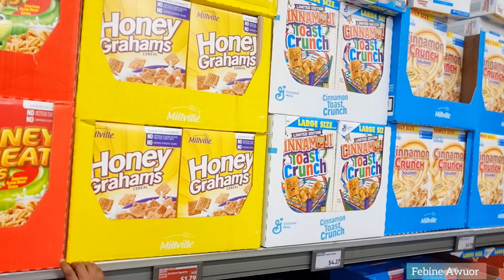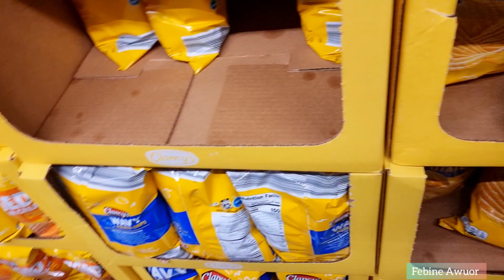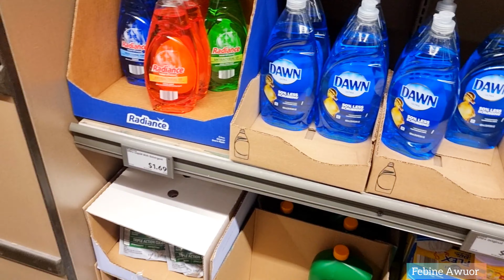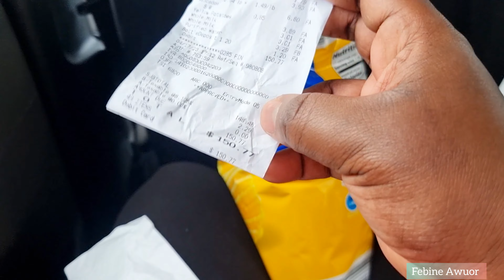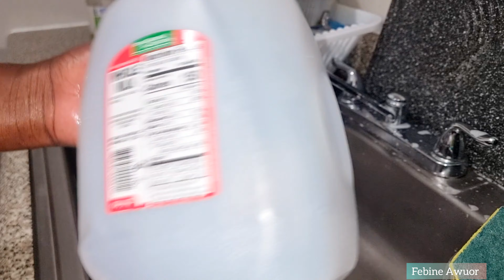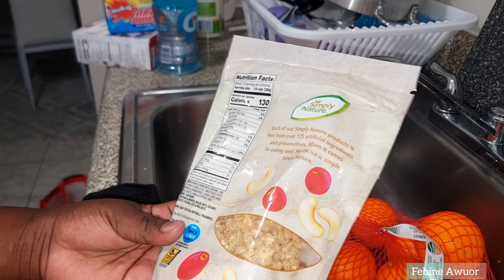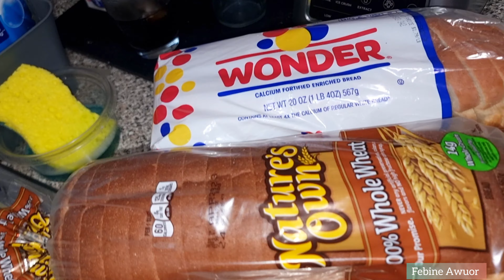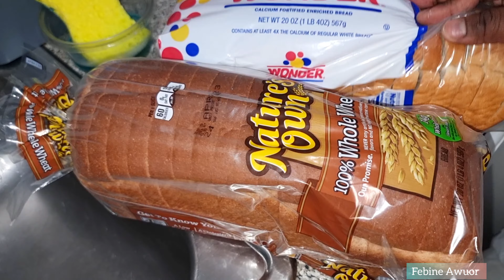Shopping at Aldi Grocery Store||Cutting costs in America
I am a Kenyan youtuber based in New York. I share simple recipes and vlogs that you will love.